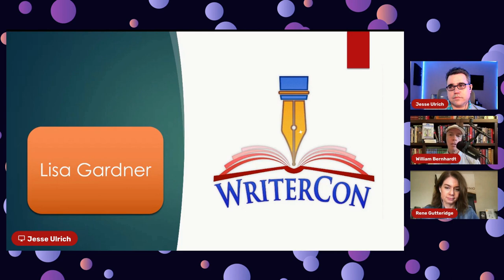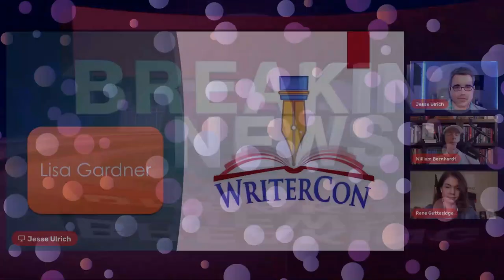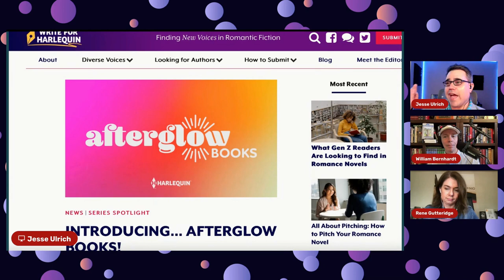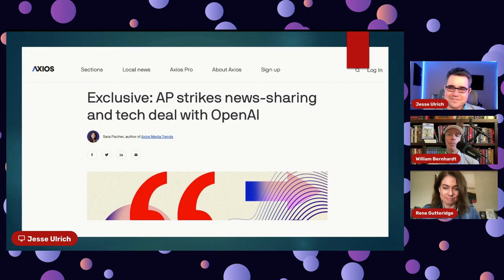Kill a Friend with Lisa Gardner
Bestselling authors William Bernhardt and Rene Gutteridge discuss the latest news from the book world, offer writing tips, and interview Lisa Gardner, the #! New York Times-bestselling author of One Step Too Far and many other great novels.

WriterCon Keynote Speakers

Chapter 2: News
1) Harlequin Launches "Spicy" TikTok-Inspired Line: Afterglow
2) AP makes Deal with ChatGPT

Chapter 3: Interview with Lisa Gardner
In this talk, the author discusses:
1) why she turned to writing;
2) "Kill a Friend, Main a Buddy;"
3) writing suspense;
4) using fewer words with more impact; and
5) writing series characters.

Chapter 4: Parting Words
Writing Momentum provides a pre-conference webinar!

WriterCon is coming! We have dozens of bestselling authors, a terrific roster of agents including movie/tv agents, and publishers and editors and authors and much more. Contests, manuscript reviews, private consultations—you can even get a great author photo—for free!

Until next time, keep writing, and remember: You cannot fail, if you refuse to quit.